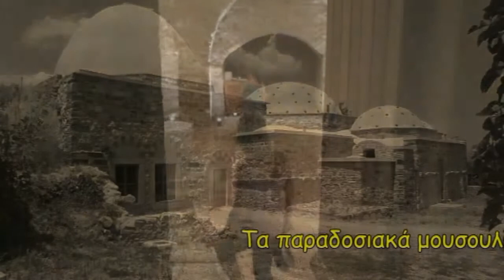The castle of Chios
Come to the organised tour of the cultural club of Chios to visit the most important landmarks of the castle of Chios and learn the real history behind each landmark.